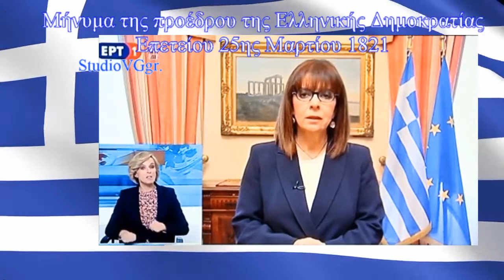Μήνυμα της Προέδρου για την 25 Μαρτίου 1821.StudioVGgr.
Μήνυμα για την 25η Μαρτίου 1821 από την Α.Ε. της Προέδρου
  της Ελληνικής Δημοκρατίας κ. Αικατερίνης Σακελλαροπούλου.
Αγαπητοί μου συμπατριώτες,
Η 25η Μαρτίου είναι μέρα ανεξίτηλα χαραγμένη στη συλλογική μας μνήμη. Με την επανάσταση του 1821 ενάντια στον οθωμανικό δεσποτισμό, ο λαός μας διεκδίκησε και κέρδισε οριστικά το δικαίωμα να ορίζει ο ίδιος τη μοίρα του. Ο αγώνας του 1821 και οι θυσίες των προγόνων μας άνοιξαν τον δρόμο για ένα σύγχρονο κράτος, που σήμερα βρίσκεται στον πυρήνα της ενωμένης Ευρώπης και είναι εγγυητής σταθερότητας στη Νοτιοανατολική Μεσόγειο και τα Βαλκάνια.
Η φετινή επέτειος βρίσκει την χώρα μας αντιμέτωπη με μια πρωτόγνωρη απειλή που έχει αλλάξει δραματικά την καθημερινότητά μας: την πανδημία του κορωνοϊού. Αναπόφευκτα, δεν θα γίνουν οι καθιερωμένες παρελάσεις. Παρελαύνουν, όμως, μπροστά μας, και μας κάνουν να νιώθουμε περήφανοι, οι ήρωες της όλο και πιο δύσκολης καθημερινότητας που βιώνει η χώρα: οι ένοπλες δυνάμεις που προστατεύουν τα σύνορά μας από την επιθετικότητα της Τουρκίας, τα σώματα ασφαλείας που επαγρυπνούν, οι γιατροί και οι νοσηλευτές, οι άνθρωποι του κρατικού μηχανισμού, οι εργαζόμενοι που καλύπτουν τις καθημερινές μας ανάγκες, όσοι ανώνυμα προσφέρουν χωρίς να προσδοκούν όφελος ή αναγνώριση.
Με γεμίζει ελπίδα η επιστημονική επάρκεια, το ήθος, η αποτελεσματικότητα και η πειθώ του επικεφαλής των αρμόδιων επιστημόνων του Υπουργείου Υγείας.
Με γεμίζει επίσης ελπίδα το γεγονός ότι τα πολιτικά κόμματα συνεννοούνται και ομονοούν για την αντιμετώπιση του κοινού εχθρού. Σε τόσο κρίσιμες στιγμές, η ομοψυχία του πολιτικού κόσμου εμπνέει και καθοδηγεί τους πολίτες.
Σήμερα, οι Έλληνες δίνουμε ακόμα μια ιστορική μάχη. Δεν είμαστε όμως μόνοι. Είμαι σίγουρη ότι θα νικήσουμε. Και ότι του χρόνου θα γιορτάσουμε με λαμπρότητα τα 200 χρόνια από την επανάσταση του 1821.   Ζήτω η 25η Μαρτίου 1821.   Ζήτω οι Ήρωες του 1821.
     Ζήτω το Έθνος των Ελλήνων
ΕΡΤ.  PhotoStudioVGgr.6997211690.

StudioVGgr.Hello, here you are in a multicultural entertainment channel and Updates enjoy beautiful moments of life, Evangelos.
Γεια σας, εδώ βρίσκεστε σε ένα πολυπολιτισμικό κανάλι  ενημέρωσης και διασκέδασης χαρείτε όμορφες στιγμές της ζωής, Ευάγγελος.  PhotoVideoStudiovggr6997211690.